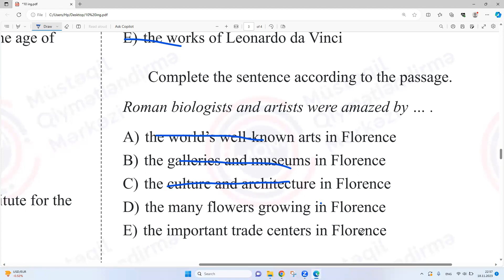19.11.2023 tarixli X sinif üzrə sınaq imtahanının İngilis dili fənnindən izahı